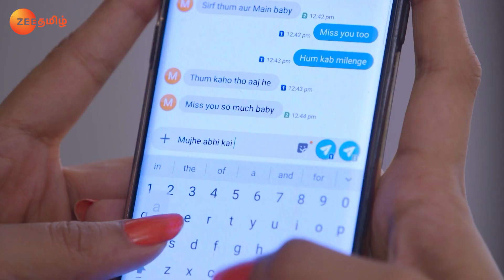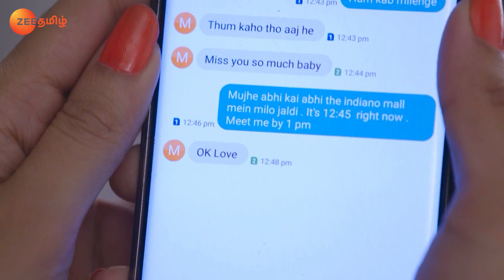WIll Kareena Spot Sherlyn at the Mall? - Chinna Poove Mella Pesu - Full Ep 600 - Zee Tamil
Sherlyn overhears Shruthi and Sameer's conversation and argues with Prithvi. She refuses to go shopping with Kareena, but meets Prithvi at the same mall. Akshay's deed leaves Myra stunned.

Show Name : Chinna Poove Mella Pesu
Producer/Star Cast : Shraddha Arya,Dheeraj Dhoopar,Manit Jourah
Episode No : 600